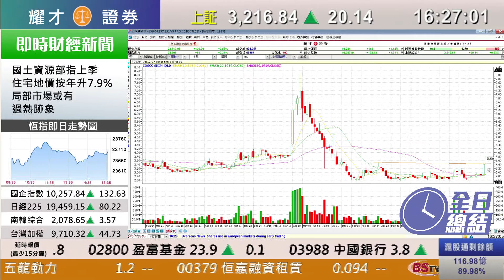耀才財經台 全日總結 李岸杰 陳偉聰－港股連升4天，恆指全日升136點，收報23710點，成交907億